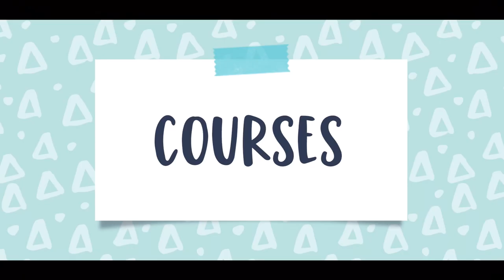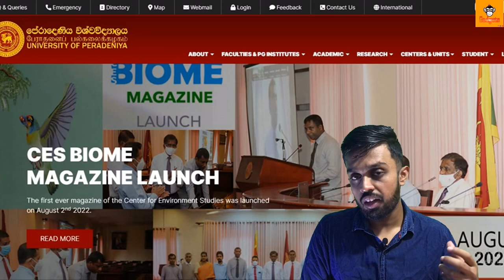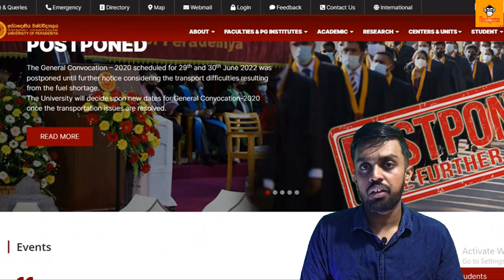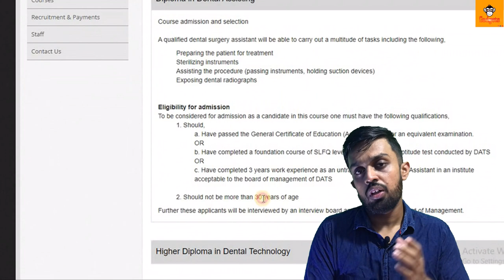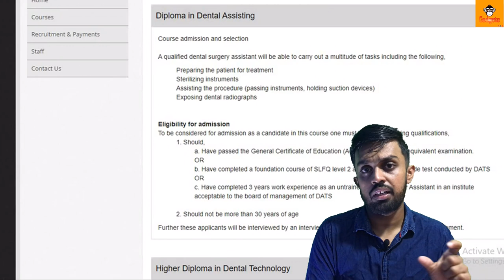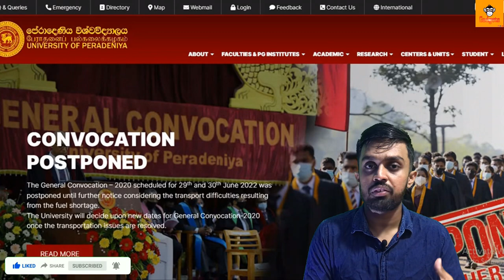Peradeniya university higher diploma in dental technology | දන්ත ශල්‍ය සහයක පාඨමාලාව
Hello Friends,
 Today I talking about Peradeniya university higher diploma in dental technology

dental degree sri lanka
dental courses in sri lanka
dental degree east
dental degree
dentistry degree
dentistry degree uk
dental hygienist degree
dental hygiene degree
dental surgery degree
dental hygienist associate's degree
45 degree dental handpiece